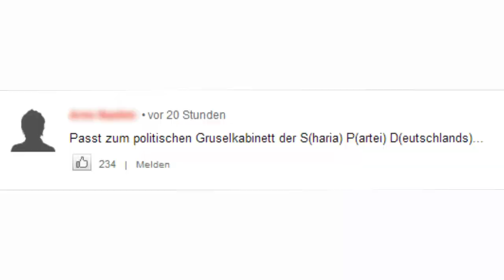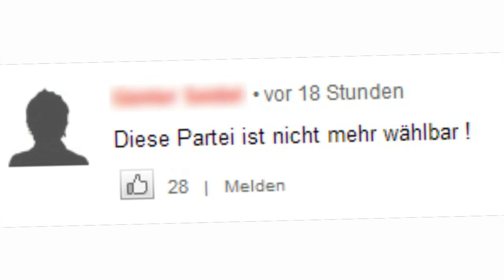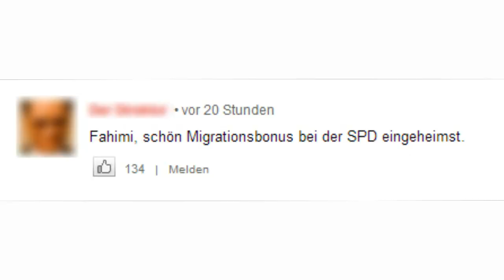Wenn dein Name nicht Deutsch klingt [ARMES DEUTSCHLAND]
Eine Frau mit nicht deutschem Namen steigt in der SPD auf und der Shit-Storm im Netz geht sofort los. Ich kotze.

- Intro-Musik von Simon W.